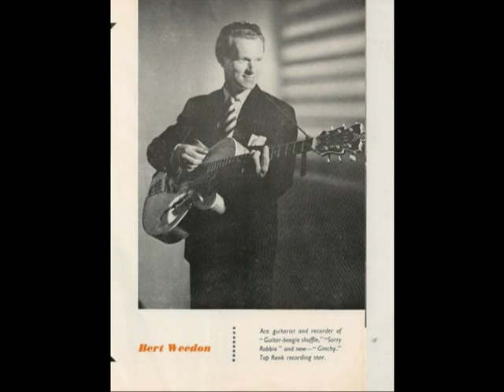Bert Weedon - Rockin at the Roundhouse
Artist: Bert Weedon
Album:  Rockin at the Roundhouse
Song:   Rockin at the Roundhouse
Record company: Fontana
Release date:1970